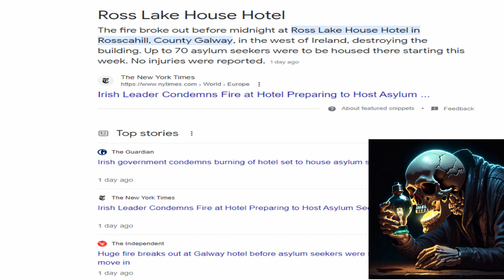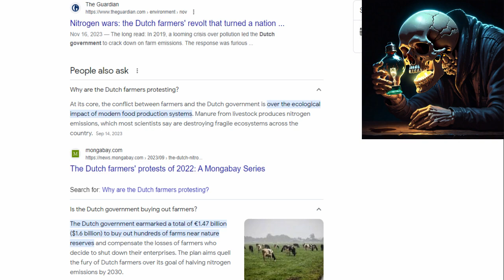Berg criticizes COP28 climate deal as Stabby in the Backy😂🤐🙄🤡🎅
Climate activist Greta Thunberg criticized the COP28 climate deal that was reached, stating that it is a Stab in the back for nations most affected by global warming. Well here's my thoughts on it. Link used.